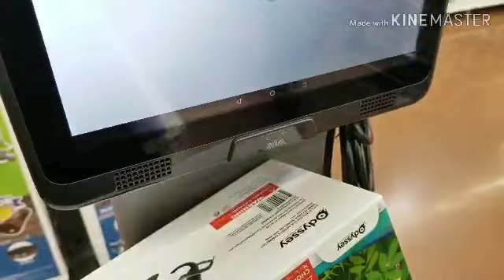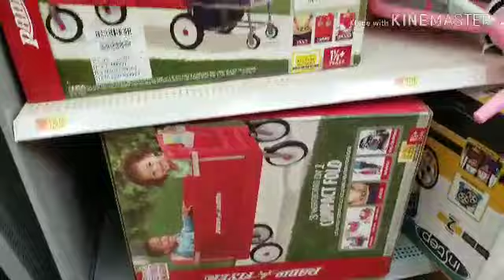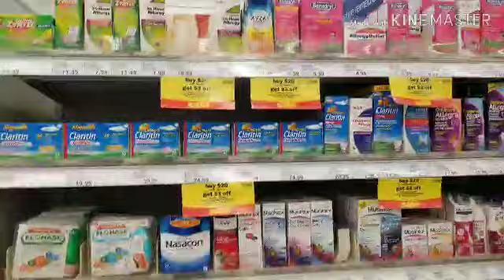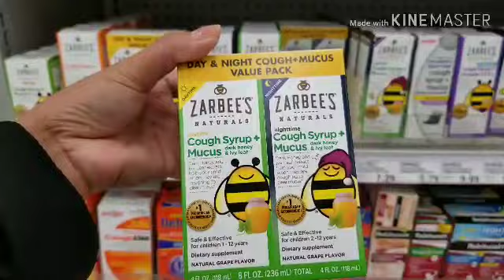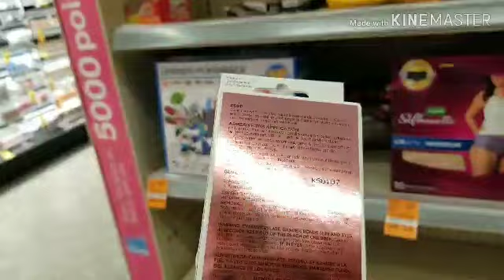Looking Around and Trying to Find Good Deals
We made this vlog to share our moments and experiences. Just checking out what's in store for us.

Vlog made: 4/30/2019

Active vlogging: Nov. 2018